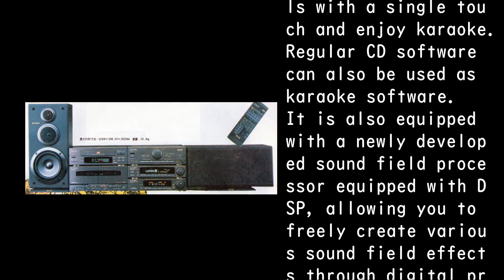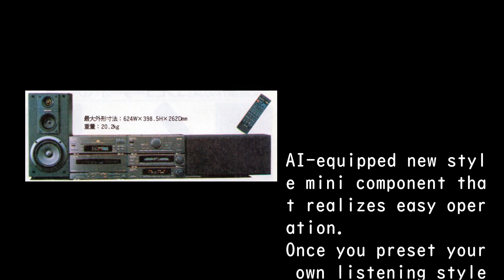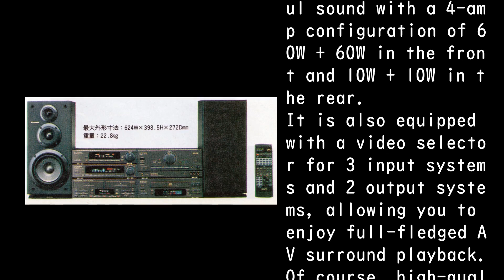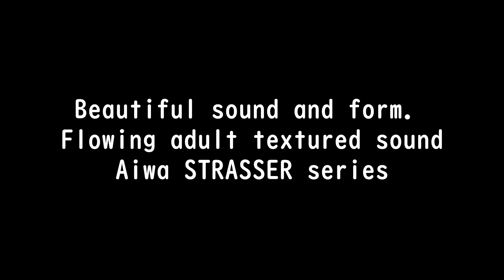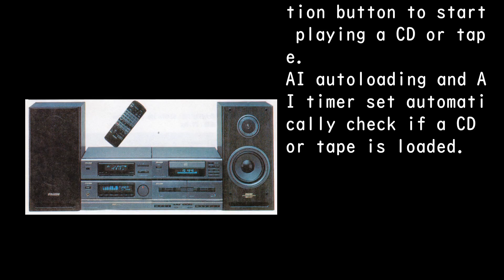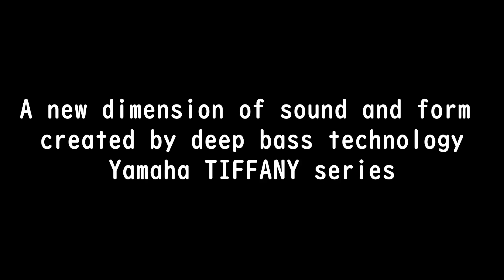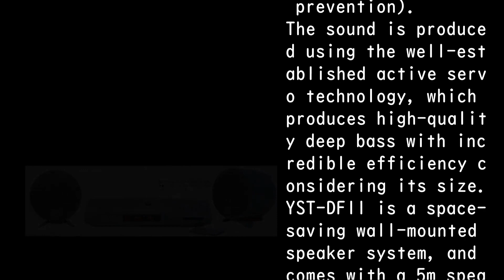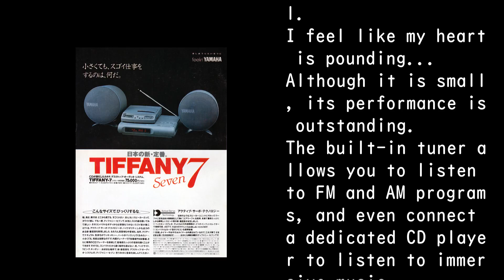1990 Mini component collection part 3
Pioneer SELFIE series
SELFIE S70 ¥149,800
SELFIE S50 ¥118,000
SELFIE S90 ¥183,000

Aiwa STRASSER series
STRASSER NS-X9 ¥145,000
STRASSER NS-X7 ¥110,000
STRASSER DS-M55 ¥110,000

Yamaha TIFFANY series
TIFFANY YST-DC11 ¥69,800
TIFFANY AST-C30 ¥178,000